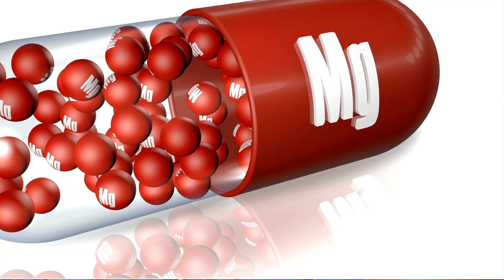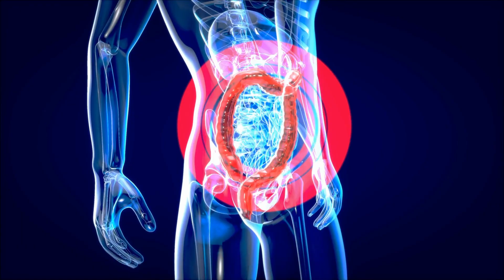Magnesium Citrate vs. Magnesium Glycinate - What's the Difference?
Magnesium is a mineral that's essential for human health, but it can be tough to figure out which form of magnesium is best for you. In this video I compare magnesium citrate and magnesium glycinate to help you decide which one is right for you.